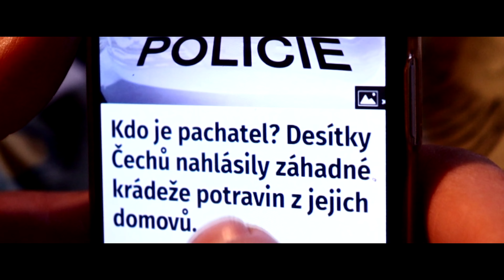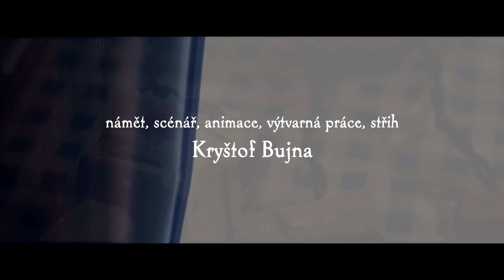ŠMEJDILOVÉ / SNOOPERS - Krátký film / Short movie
Představte si, že vám z domu začnou pravidelně mizet vaše potraviny, a vy sakra nemůžete přijít na to, proč se to děje. A co teprve, když zjistíte, že za takovou věcí stojí parta trpasličích loupežníků... Na ty, a mnohem více se můžete těšit v této pohádkové předvánoční jízdě!

Film vznikl jako školní práce, v domácích podmínkách za pomoci kombinace hraného filmu a stop-motion loutkové animace.

/ Imagine that your groceries start disappearing from your house on a regular basis, and you can't figure out why it's happening. And what if you find out that a bunch of dwarven robbers are behind such a thing... You can look forward to those and much more in this fairy-tale pre-Christmas ride!

The film was created as a school project, in home conditions, using a combination of feature film and stop-motion puppet animation.